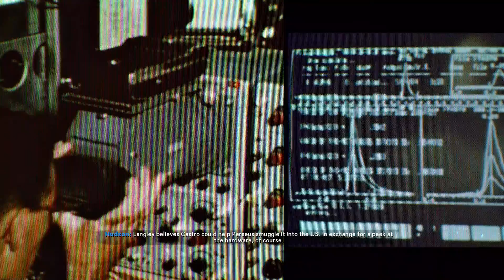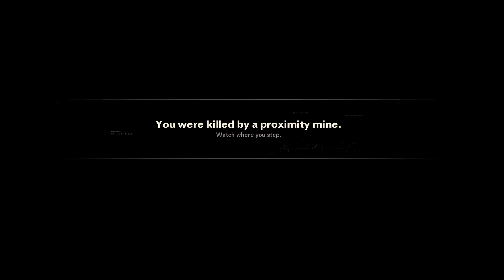Straight to Cuba -Call of Duty: Black Ops Cold War (part 7)